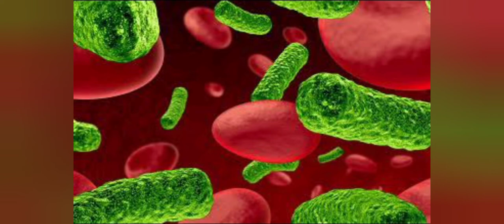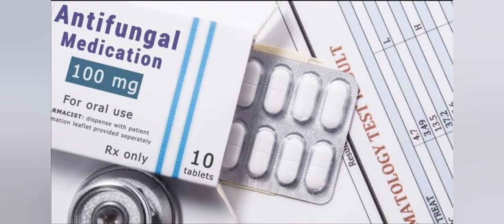US Reports Outbreak of 'Untreatable' Fungus Candida Auris | Health Officials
US health officials on Thursday reported cases of untreatable fungus in two Dallas-area hospitals and a nursing home in Washington DC. Candida auris, a harmful form of yeast, is considered dangerous to hospital and nursing home patients with serious medical problems as it can cause bloodstream infection and even death.
They are witnessing 'clustering of resistance' for the first time in which patients seemed to be contracting infections from each other. A cluster of 101 Candida auris cases detected at the Washington DC nursing home included three cases that were resistant to all three kinds of antifungal medications. A cluster of 22 Candida auris cases in two Dallas-area hospitals included two with that level of multidrug resistance. The CDC has concluded that the infections were spread from patient to patient.